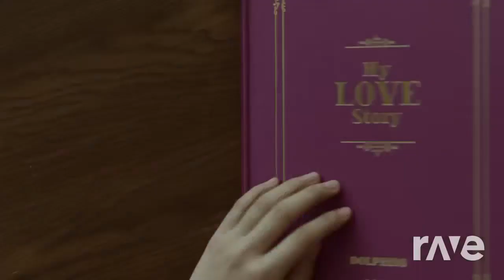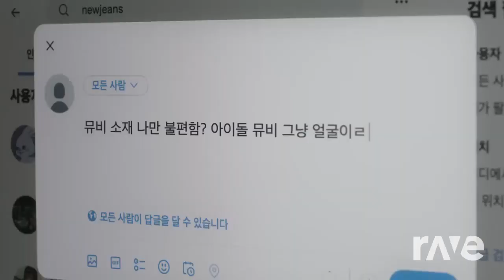WordWorld x NewJeans - EPISODE 3: OMG Maker | TreeMations HD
Hold onto your socks because episode three is about to get wild! This mashup combines the creative fun of WordWorld's "Monster Maker" with the energetic "OMG" by NewJeans.  Imagine the WordWorld letters going crazy in the workshop, using wacky tools and funky sounds to create some truly outrageous monsters.  But just when things get a little out of control, the NewJeans might swoop in with their cool charm, adding a touch of pop-star polish to these outrageous creatures.

Get ready for some hilarious mishaps and funky monster designs in this episode. It's a celebration of letting your creativity run wild and embracing the unexpected, all wrapped up in a super catchy song.

WordWorld is a property of PBS Kids and WTTW Chicago. NewJeans is a property of HYBE Labels. Videos are made with permission from both companies.